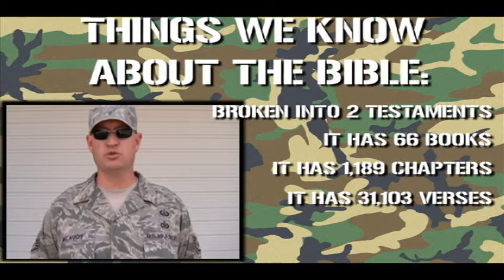Main Point Week 1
Check out the main point from Bible Boot Camp!